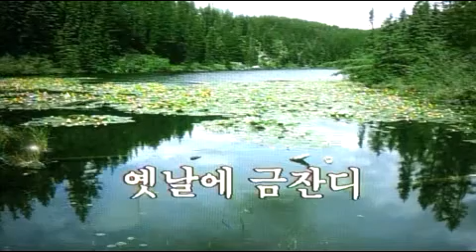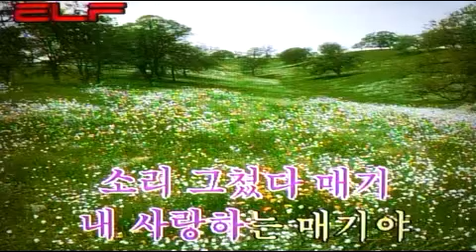👱when you and i were young maggie🍒マギーの思い出です👩‍🦰매기의 추억/전광용 Soprano Saxo🎷Coveredby#팝송